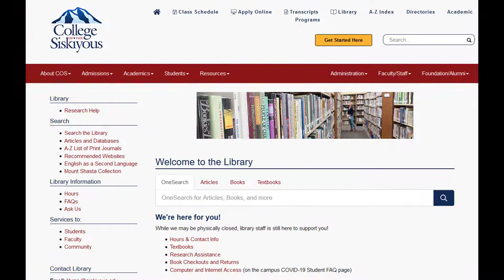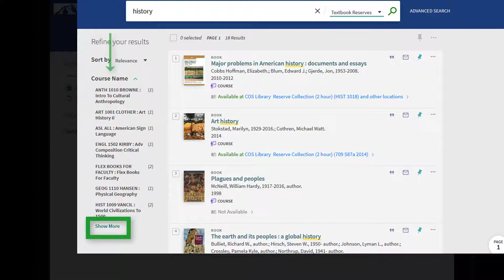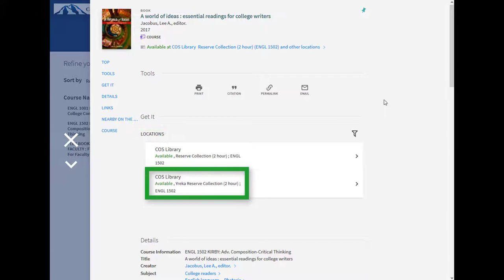Textbook Searching Using OneSearch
You can find out if the COS Library has your textbook or other assigned materials on reserve using the OneSearch library catalog. This video shows you how!